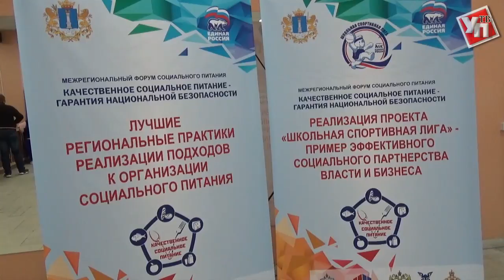Закон о социальном питании из Ульяновска готовы принять на федеральном уровне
Как улучшить качество питания в школах и детских садах, чтобы подрастающее поколение было здоровым. Об этом шла речь на межрегиональном форуме «Качественное социальное питание – гарантия национальной безопасности».